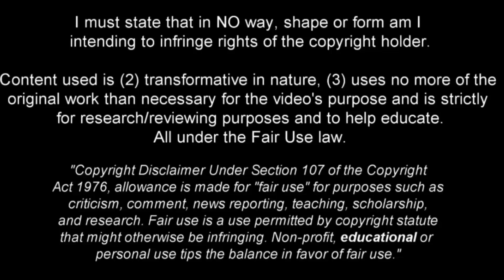Hwang In-beom 황인범 - Technical Midfielder - 2023ᴴᴰ